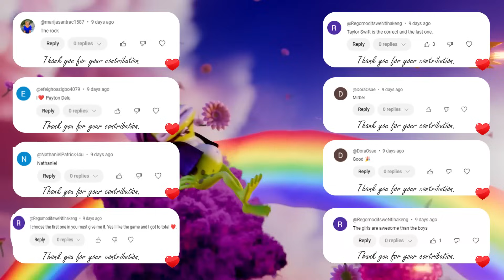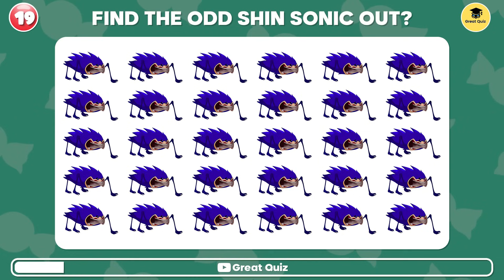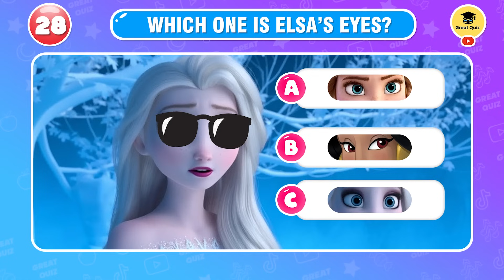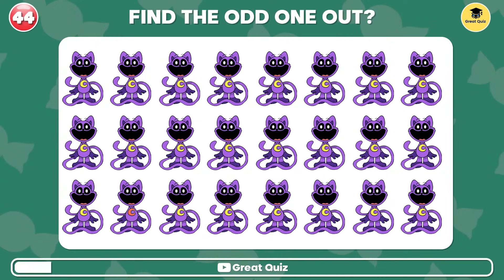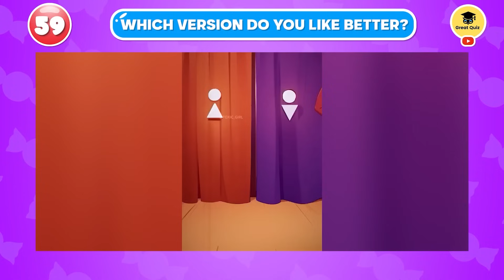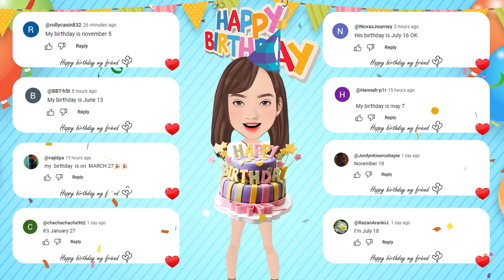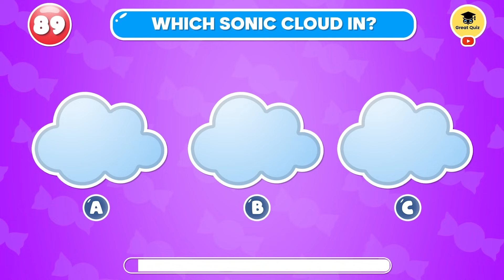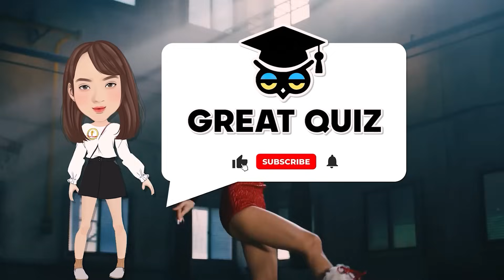Guess The Meme & Youtuber By Song | Lay Lay, King Ferran, Salish Matter, MrBeast , Elsa, Moana 2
📺SERIES QUIZ:

🐕ANIMALS QUIZ: